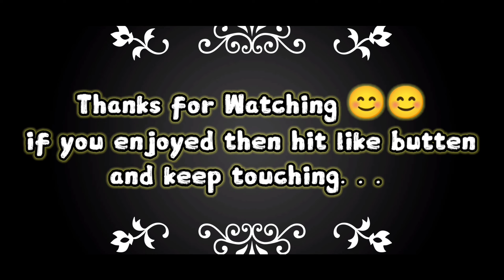DECIDUEYE Gameplay Finally Confirmed Pokemon Unite / New Roaster & Broken / Pokemon Unite Hindi 🔥😍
,Pokemon Unite for beginners in cross play matches , beginners level up fast Pokemon unite that 100% genuine tips and tricks Hindi
Finally Releasing on  Android & Ios 22 sep explain in Hindi  Pokemon Unite released In India? Every Detail About Pokemon Unite You Missed it ... How to play match tips and tricks are useful...

◆In this video a I discussed about everything's about Pokemon Unite ...
The free-to-play game has already been released on the Switch on the 21st of July but is yet to release for mobile devices. The exact Pokemon unite mobile release date haas been shown and finally released on devices.it available to play on mobile devices. So now cross play battle are madly.. .

◆bacground music
Wayne -retro.mp4

◆chapters
00:00 Pokemon unite decidueye
00:10 new Pokemon update and leaks
0:30 decidueye Pokemon unite
02:00 conclusion
02:10 the end

●Pokémon Unite 2gb ram
●Pokemon Unite decidueye Guide,
●Pokémon Unite decidueye abilities,
●Pokemon Unite decidueye release date android,
●Pokemon Unite release date in hindi ,